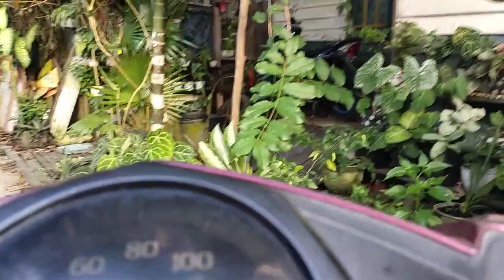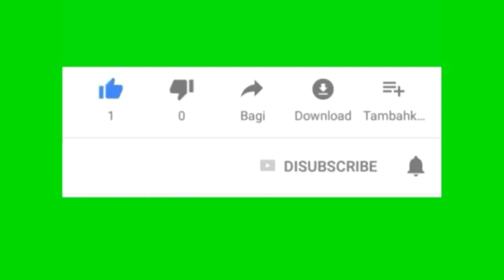BERBAGI ITU INDAH..!! menyalurkan sumbangan dan amanat seseorang..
berbagi beras dan lain nya